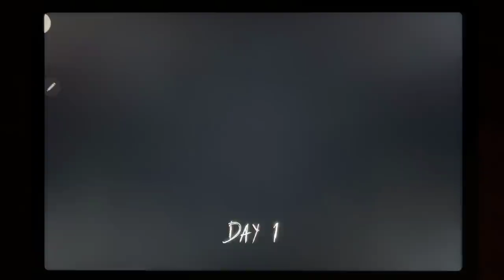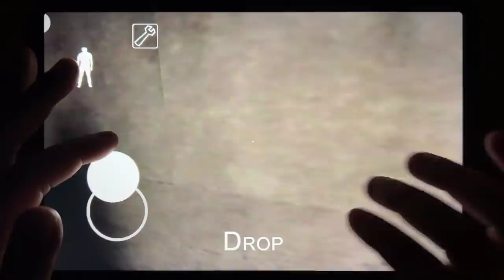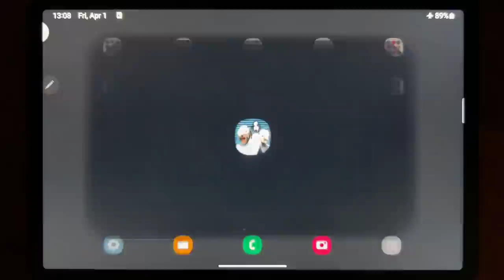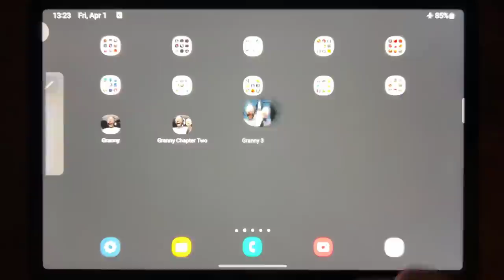Granny 💀 Granny 2 💀 Granny 3 💀 (iOS/Android - Gameplay)